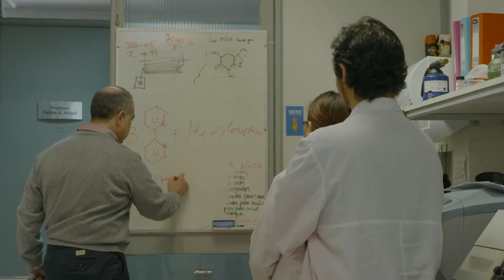CE-UC: PRIMEROS PASOS HACIA UNA NUEVA MATRIZ ENERGÉTICA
En el Centro de Energía UC se encuentran trabajando en la búsqueda de fuentes de energía eficientes y sustentables para distintas actividades, como el transporte, la calefacción y la industria. En este contexto surge el revolucionario proyecto Vink: una nueva manera de aprovechar la flexibilidad disponible en el consumo eléctrico mediante la gestión y coordinación de estos consumos eléctricos.